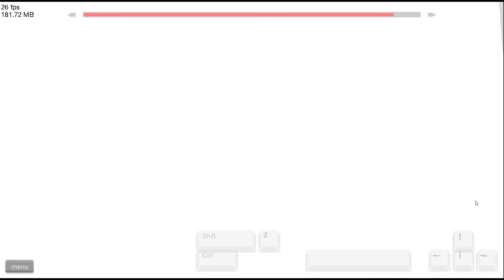Happy Wheels - Let's Play - Haunted Mansion 4, Pink Tentacles Laugh!! - {Episode 66}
Part 67 - Will be on next Sunday

Description

Welcome to my Let's Play on Happy Wheels. In this series I'm going to play the entire Levels without failing. So I hope you Enjoy.

Links

WHAT A TENTACLES!